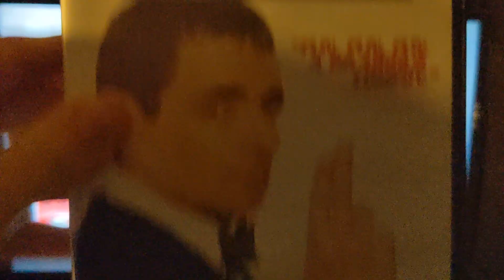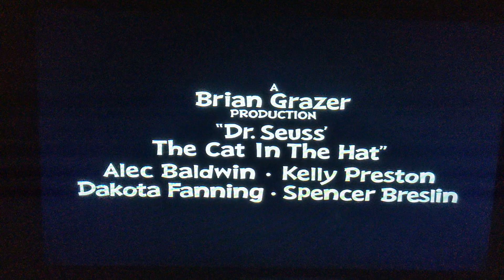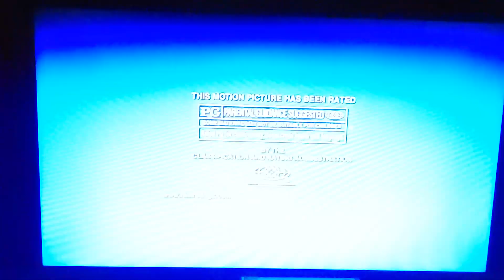Opening to Johnny English 2004 DVD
Release Date of DVD: January 13th 2004

List of Contents:

1. Warning Screen
2. Universal Previews screen
3. The Cat in The Hat VHS & DVD trailer
4. The Rundown VHS & DVD trailer
5. Bring it On Again VHS & DVD trailer
6. Johnny English DVD Menu
7. Rated PG Screen
8. Universal Pictures Logo (Not Shown due to Copyright)
9. Studio Canal Logo (Not Shown Due To Copyright)
10. Working Title Logo (Not shown due to Copyright)